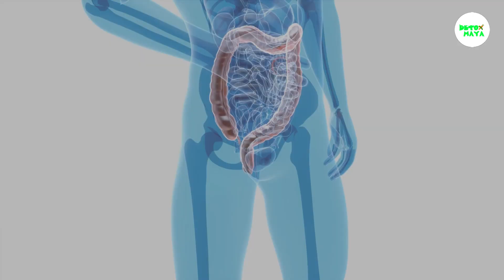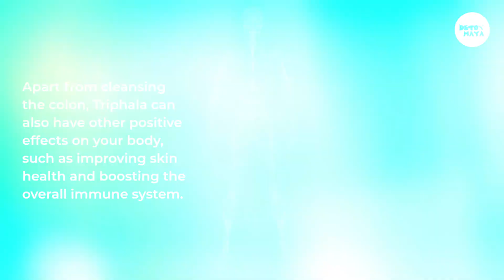How To Cleanse Your Colon Naturally at Home For a Healthy Gut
We dive deep into the world of natural wellness and provide you with a step-by-step guide on utilizing the powerful benefits of Triphala for colon cleansing.

Triphala, an Ayurvedic herbal formulation, has been used for centuries to promote digestive health and detoxification. By combining three potent fruits - Amalaki (Indian Gooseberry), Bibhitaki (Terminalia bellirica), and Haritaki (Terminalia chebula) - Triphala offers a gentle yet effective approach to cleansing and rejuvenating your colon.

During this video, we will discuss the numerous health benefits of Triphala and its specific impact on colon health. Our expert host will guide you through the proper dosage, preparation, and usage of Triphala, ensuring you receive the maximum benefits from this incredible herbal remedy.

You'll discover practical tips, expert advice, and valuable insights to help you embark on your colon cleansing journey with confidence. Learn about the importance of a healthy colon, common signs of an unhealthy colon, and how Triphala can help restore balance and vitality to your digestive system.

Whether you're looking to address digestive issues, improve nutrient absorption, boost energy levels, or simply enhance your overall well-being, this video is a must-watch. Join us as we delve into the world of Triphala and uncover the natural wonders it holds for your colon health.

Don't miss out on this opportunity to learn how to cleanse your colon effectively and naturally. Hit the play button now and start your journey towards a healthier, happier you with the power of Triphala!

We are passionate about sharing the incredible healing powers of herbal, home-made remedies rooted in ancient practices like Siddha, Ayurveda, and Naturopathy.

Through this channel, you'll discover a treasure trove of knowledge and practical tips to enhance your well-being without the use of chemicals or synthetic medicines. We believe in harnessing the gifts of nature to promote holistic health and radiate natural beauty from within.

We will guide you through a wide range of topics, including herbal remedies for common ailments, DIY beauty recipes, natural skincare routines, hair care secrets, healthy lifestyle practices, and much more. We delve deep into the wisdom of Siddha, Ayurveda, and Naturopathy to offer you time-tested solutions that work in harmony with your body and the environment.

Each video is thoughtfully curated to provide step-by-step instructions, explanations of the therapeutic benefits, and demonstrations of how to prepare and apply these natural remedies in the comfort of your own home. We emphasize the use of readily available ingredients, ensuring that these remedies are accessible to everyone.

Together, we'll explore the limitless potential of herbal remedies and holistic practices to achieve long-lasting health and beauty transformations.

Thank you for joining us on this journey towards natural wellness and beauty. Remember, nature has the power to heal and nourish, and we're here to guide you every step of the way.

Thank you for your understanding, and we appreciate your commitment to making informed choices for your health and beauty journey.